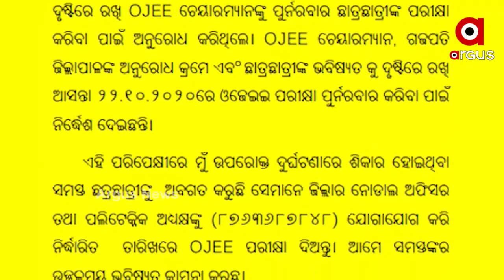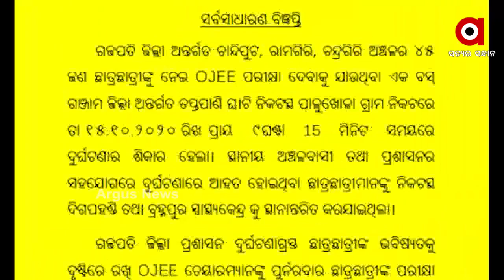45 ପିଲାଙ୍କ ପାଇଁ ଆଉ ଥରେ ହେବ OJEE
45 ଜଣ ଛାତ୍ରଛାତ୍ରୀଙ୍କ ପାଇଁ ପୁଣି ଥରେ ହେବ OJEE ପରୀକ୍ଷା । 22 ତାରିଖରେ ଏହି OJEE ଅନୁଷ୍ଠିତ ହେବ ।  ଗତ 15 ତାରିଖରେ ଗଜପତିରେ ବସ ଦୁର୍ଘଟଣା ଯୋଗୁଁ 45 ଜଣ ଛାତ୍ରଛାତ୍ରୀ ପରୀକ୍ଷା ଦେବାରୁ ବଞ୍ଚିତ ହୋଇଥିଲେ ।   ଗଜପତି ଜିଲ୍ଲାର ବିଭିନ୍ନ ଅଞ୍ଚଳରୁ 45 ଜଣ ଛାତ୍ରଛାତ୍ରୀ ଏକ ବସ ଯୋଗେ ଖୋର୍ଦ୍ଧା ଆସୁଥିଲେ । କିନ୍ତୁ ଗଞ୍ଜାମ ଜିଲ୍ଲା ଅନ୍ତର୍ଗତ ତପ୍ତପାଣି ଘାଟି ନିକଟସ୍ଥ ପାଳୁଖୋଳା ଗ୍ରାମ ନିକଟରେ ଦୁର୍ଘଟଣାର ଶିକାର ହୋଇଥିଲେ।